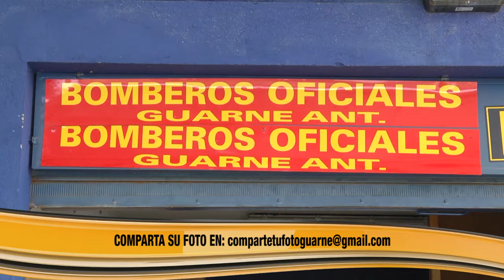Los bomberos oficiales hacen un llamado a la comunida ya que se acerca temporada de sequí